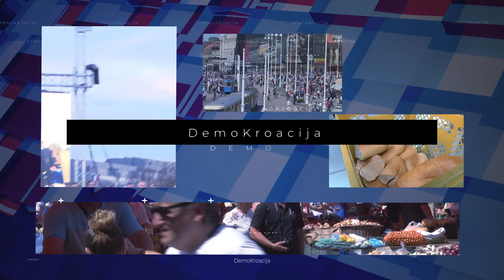DemoKroacija - Bliži li se kraj vladavini premijera Plenkovića?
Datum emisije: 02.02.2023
Voditelj: Borna Zvonimir Bosak
Na Z1 televizij od 15:00-16:30
Ukoliko nas niste mogli pratiti uživo i komentirati temu, učinite to u komentarima i uključite se u raspravu za bolju Hrvatsku.
Zapratite nas na Facebook stranici DemoKroacija i predložite temu za koju mislite da bi je trebalo javno komentirati.
Hvala Vam što ste uz nas!